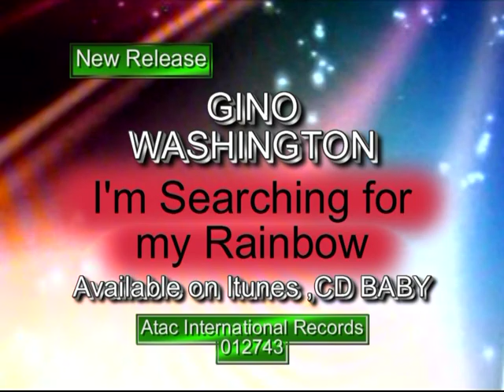Sample of Gino Washington new song " i'm Searching for my Rainbow' available on CD BABY and ITunes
Pop & R&B legend Gino Washington new song Atac International Records o12743